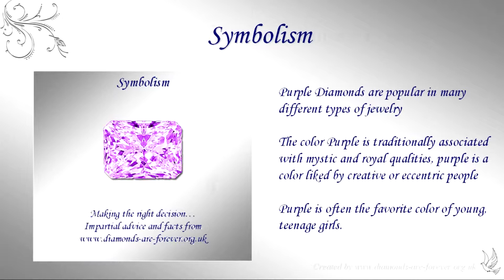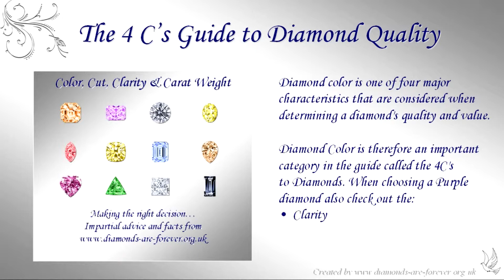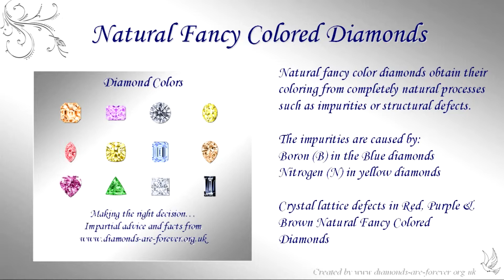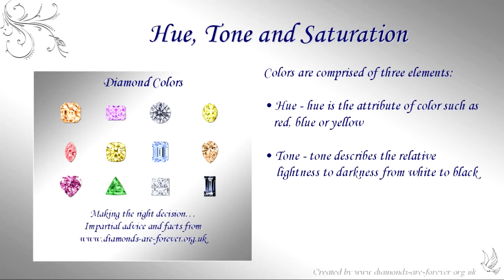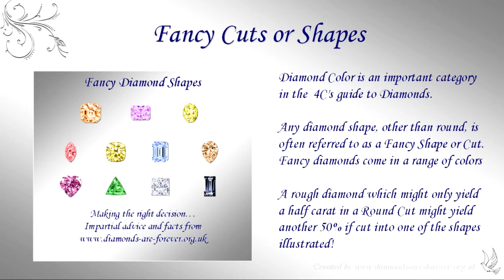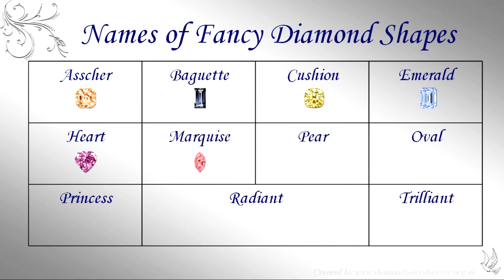Purple Diamonds ***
Purple Diamonds! Facts about Diamonds! We focus on diamond facts to ensure you have the information to make the right choices when buying diamonds. Discover the secrets of the 4c's of diamonds - the Cut, Clarity, Color and Carat weight. Sit back and watch our videos for facts and info about Purple Diamonds. Our impartial information and advice will help you make the right decision when buying a diamond, because Diamonds are Forever...